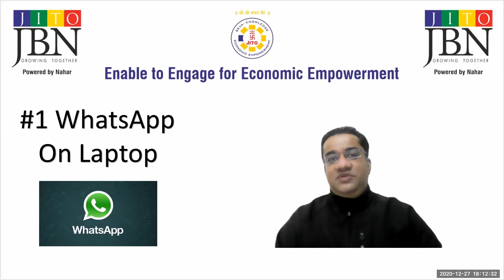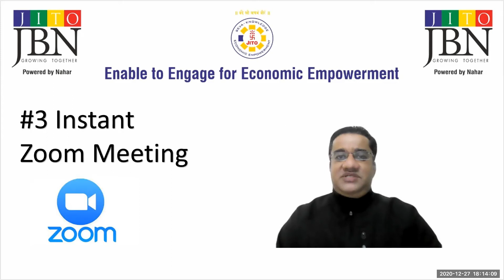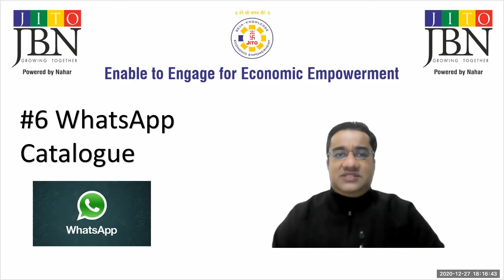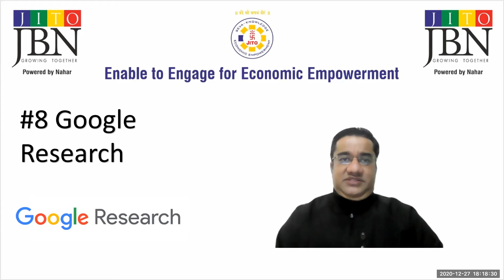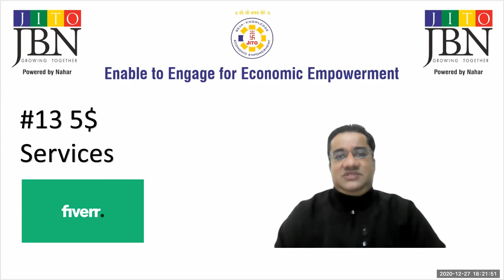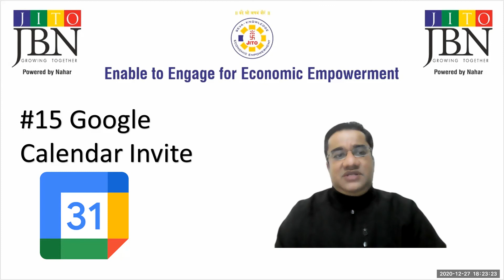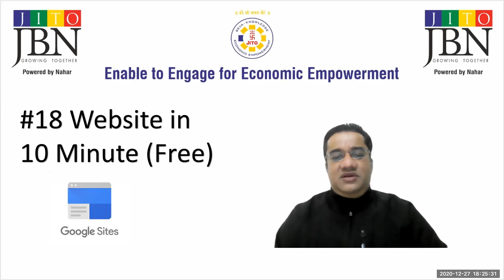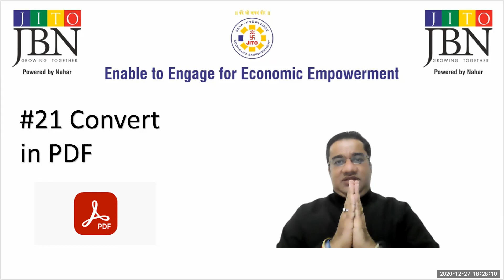21 Digital Productivity Skills for 2021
Dear Friends, Jai Jinendra
Here is the list of 21 Digital Productivity Skills for you to enter with full "Josh" in digital 2021
1. WhatsApp on Laptop
2. Gmail Signature
3. Instant Zoom Meeting
4. Design Anything
5. Linkedin Business Page
6. WhatsApp Catalogue
7.  Quality Learning on Swayam
8. Google Research
9. YouTube Thumbnail
10. MSME Schemes
11. Mudra Loan
12. 59 Minute Loan
13. 5$ Services
14. Export Import Trade details
15. Google Calendar Mastery
16. Write in any language
17. Own your Podcast Channel
18. Free Google website DIY
19. Smart PPT made easy
20. Pivot Table analysis in Excel
21. Convert in PDF & Digital Sign

We will upload 5-10 minute video of hand-holding on every digital skill above so that you can learn and benefit yourself, your team and friends. Absolutely FREE ... A Gift for 2021 and we wish you healthy, happy, successful and productive new year 2021.

Every day 1 Video starting from 1st January 2021 till 21st January 2021.

best regards
Rishabh Sawansukha
JBN Chief Secretary
Director BizStreet